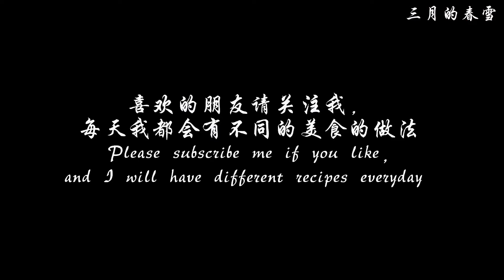解锁一种生菜的新吃法 / Unlock the new way to eat lettuce